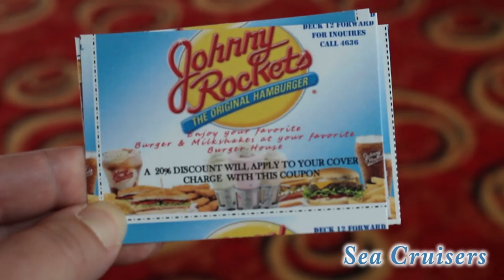Boarding the Majesty of the Seas ship! Royal Caribbean CRUISE VLOG [episode 3]